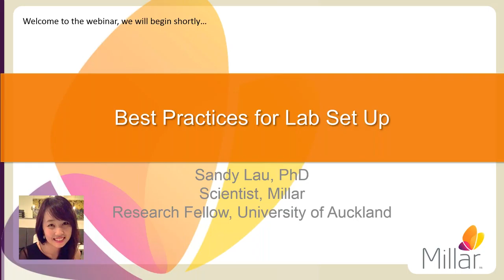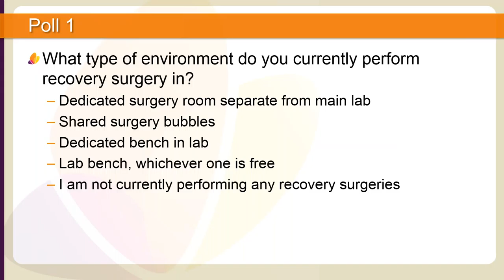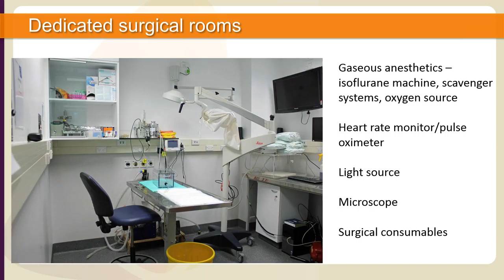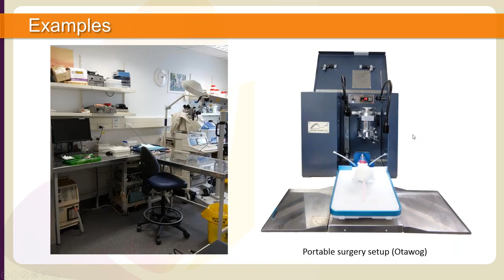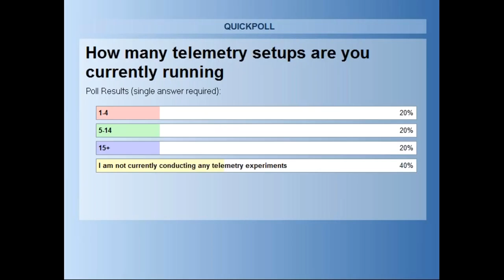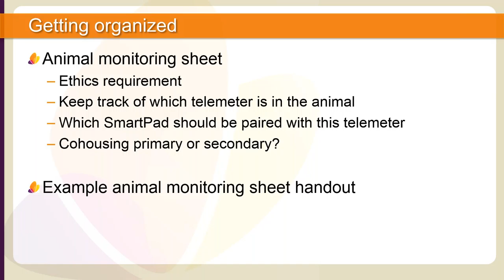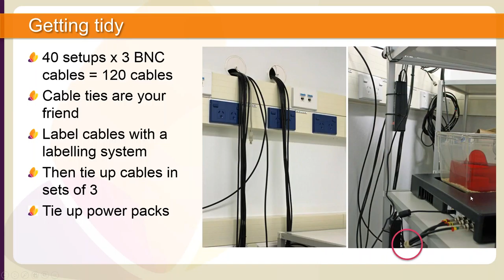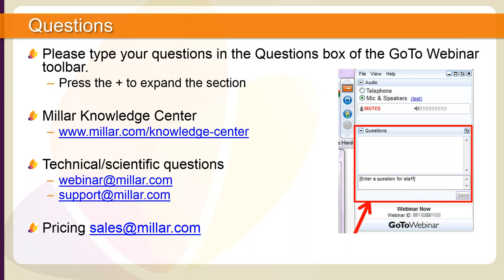Best Practices for Lab Set Up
This webinar reviews topics to consider when setting up a lab for chronic telemetry studies. Topics covered include setting up a clean surgical environment to minimize infection rates, controlling the ambient environment and accommodating a large number of telemetry setups in small spaces.